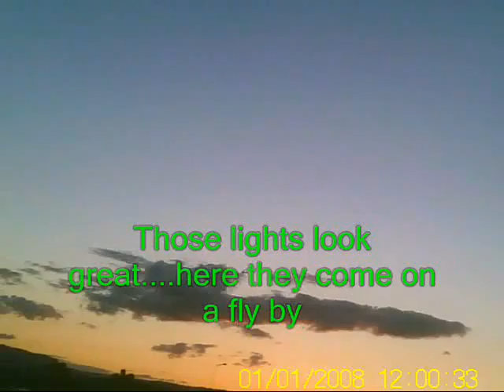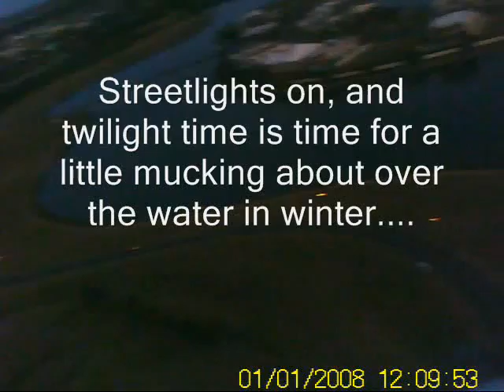A Sunday 31st July 2011 Compilation